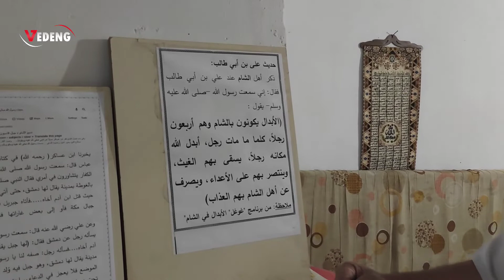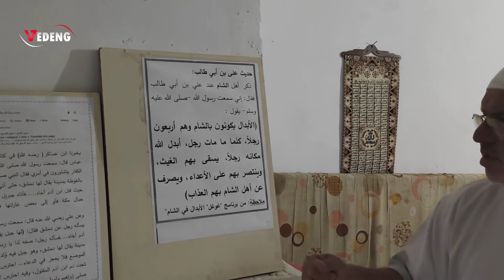جبل الأربعين "مقام الأربعين" .. أعلى قمة لجبل قاسيون في مدينة دمشق إعداد مراسلنا: امجد كردو